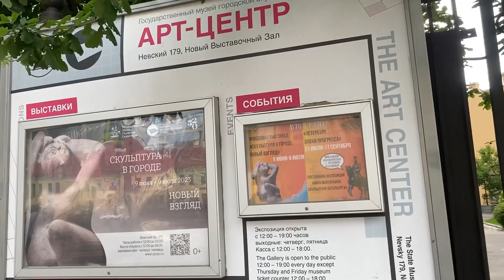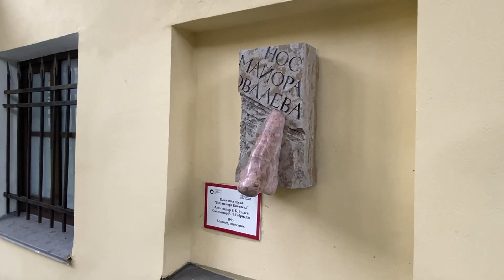Санкт-Петербург. Арт-центр с Носом